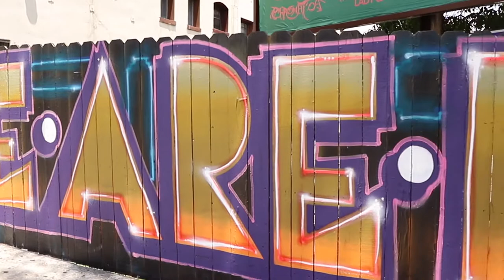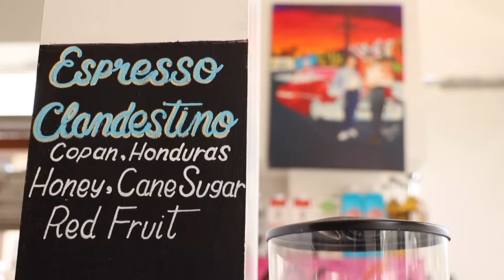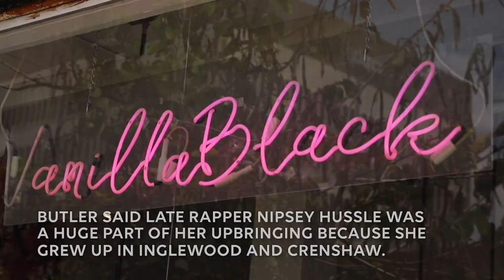Meet VanillaBlack: a Black female-owned L.A. coffee shop with an increased community support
VanillaBlack coffee shop in Echo Park has been one of the many small Black-owned businesses that has gained attention following the George Floyd protests.
“The past month has been the most exciting support in the whole two and a half years we’ve been open,”said Vanessa Butler, the owner of the cafe. “Not only from people in the neighborhood but people from all different communities, coming out and sharing, it’s been overwhelming in a good way.”
Butler said there’s been a tremendous amount of support since the resurgence of Black Lives Matter movement. People from different communities have been supporting and sharing photos of their visits and drinks on social media; Butler can’t thank everyone enough for all the support they’ve been receiving.